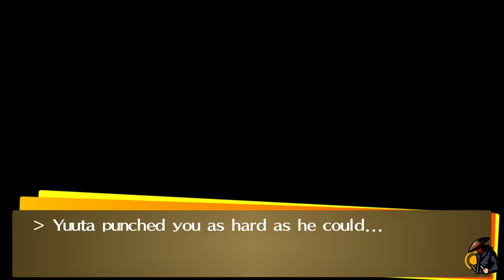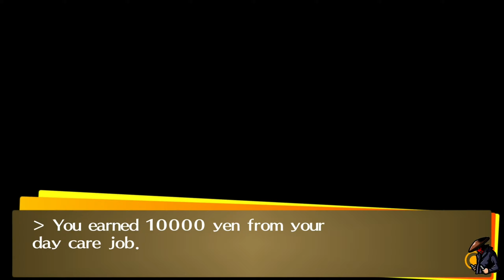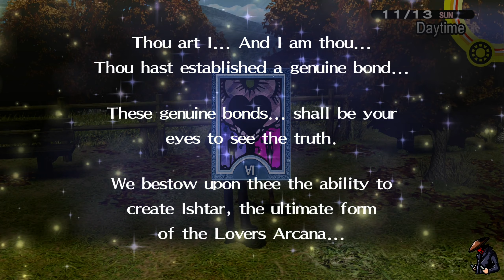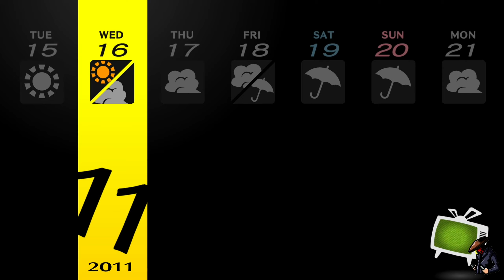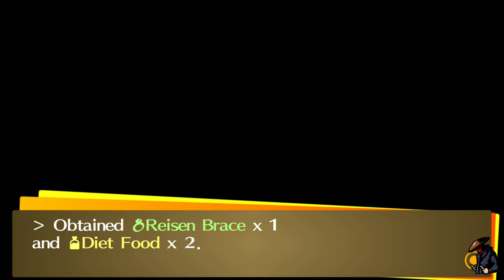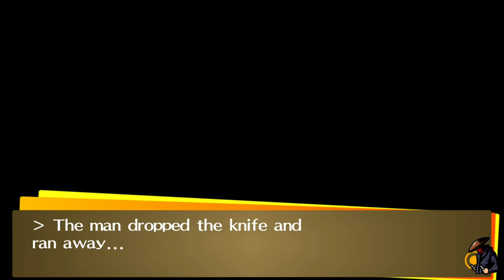Persona 4 Golden Gameplay Walkthrough Part #15 No Commentary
In this video, we're taking on Persona 4 Golden with pure gameplay footage. Watch as we navigate through challenging levels, battle fierce enemies, and collect valuable artifacts to help us along the way. With stunning graphics and heart-pumping action, this game is sure to keep you on the edge of your seat. So sit back, relax, and enjoy the ride.